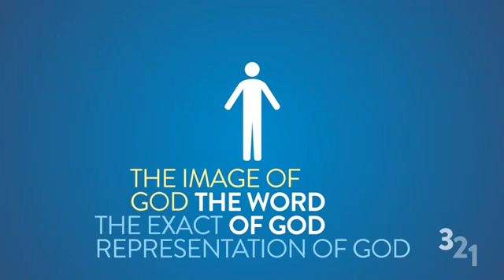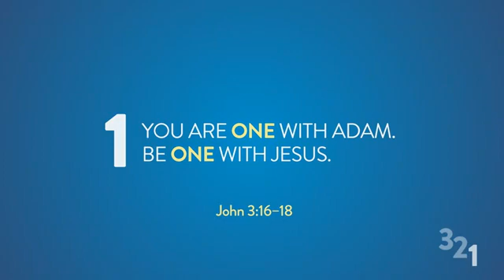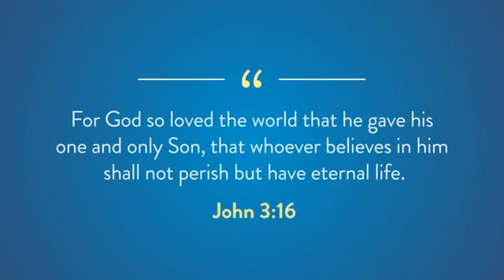Hyde Anglican Welcome Video- The history of the world, God and the Bible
"Three-two-one" a very quick over-view of the BIBLE and EVERYTHING